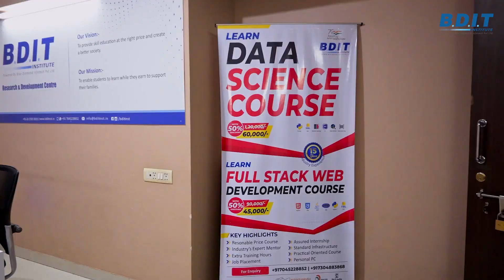BDIT Institute Intro Video _ English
My name is Afreen Shaikh.
 I introduce you to the very first IT focused institute of Thane, which has been established by Blue Diamond, a global IT company having 15 years of experience.
We offer you the most required skilled courses in IT Industry, mainly:

Data Science
Cloud Computing
Mobile Application
Digital Marketing
Web Design
Graphics and Branding
B.D.I.T institute is an initiative of Blue Diamond towards the welfare of society.For the betterment of society, we present our youth with these courses at a very reasonable cost structure.